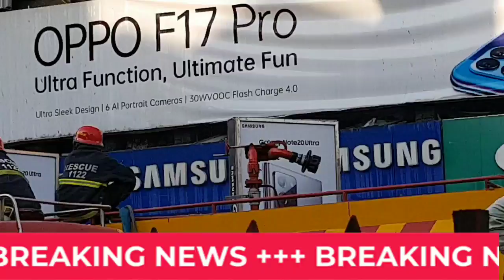Hafeez Center Lahore mei afsosnaq sania||Hafeez Center mei agg||Preeza's Kitchen